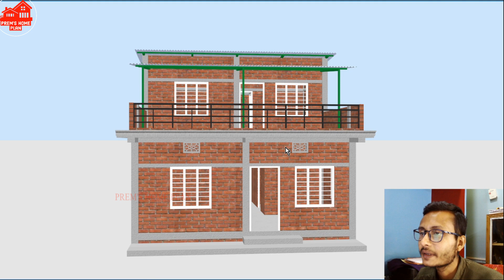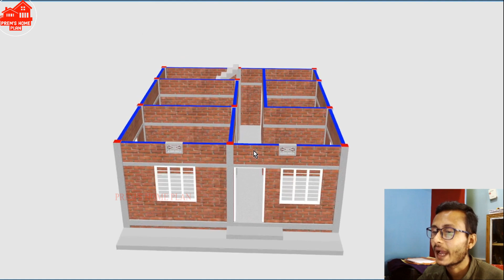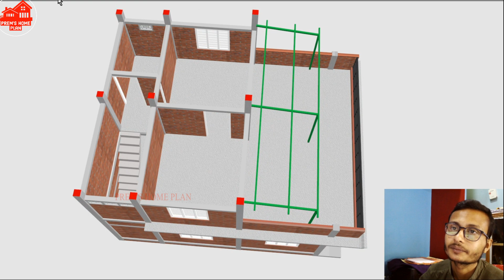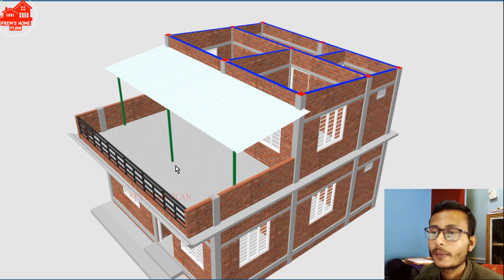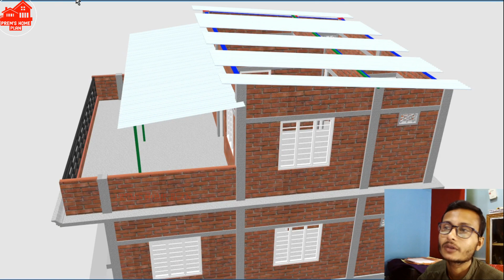low budgets village house design | top tin shade roofing house design with double story plan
Small house design ideas 3 bedroom | single floor house design in village indian style | house plans

premshomeplan #24×28houseplan

hello guys today in this video we discussed a simple (24×28ft.) and beautiful house plans and designing ideas with 4 bedrooms.

your quires:
prems home plan
24×28 house plans
4 bedroom floor plan with dimensions
4 bedroom house floor plans with 3d models
simple 4 bedroom house plans in india
house plans with 3d desgin
house plans
house plans and designs
design house small house plans
4 room house design in village price
small house design ideas 4 bedroom in village
house design ideas simple and small
small house design ideas 3 bedroom
best home design for village in india
best small home design in india
small house design ideas india
4 bedroom village house design in india
4 room house design in village